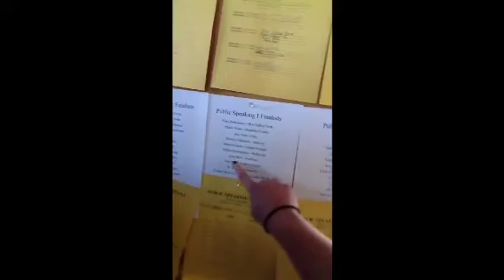FBLA State SE